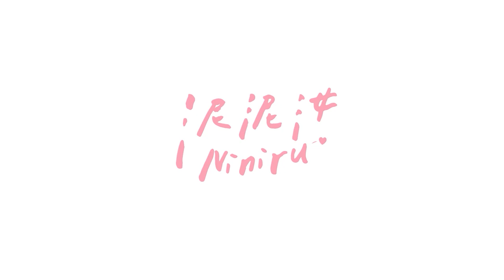居家瑜珈挑戰！一起防疫在家做運動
最近都待在家防疫
一開始覺得還好 到後來就有點悶
所以就想要做一些不一樣的挑戰!!
大家最近在家都做了些什麼呀?

◼︎誰說新竹不好玩？風城景點美食帶你一探究竟！｜VLOG｜假日花市、動物園、春室玻璃咖啡廳、城隍廟口

◼︎改造菜喳成韓國歐爸！也跟原本差太多了吧！？台灣宅宅變韓系帥哥【型男改造計劃】

◼︎台中VLOG！之前都不知道台中這麼棒｜審計新村、樂丘廚房、咖波屋 ft. 圖奇皇帝 @MMD咪咪蛋